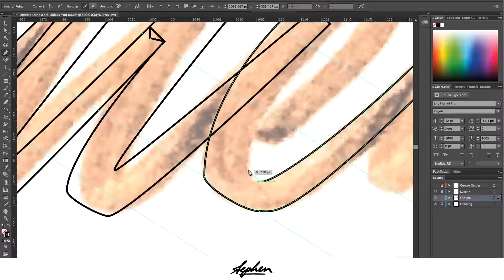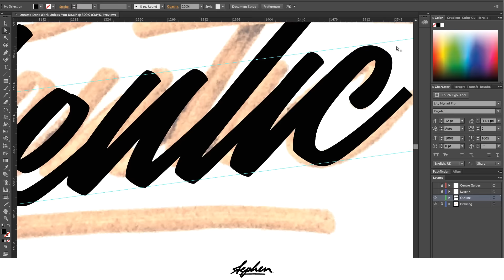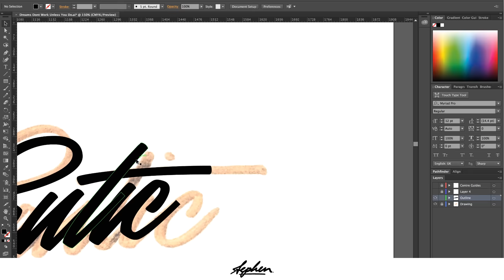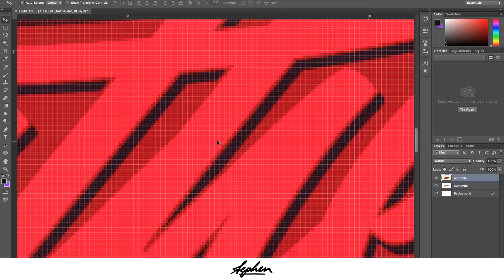Speed Art | Be Creative & Be Authentic [Custom Lettering]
My Links!
Add me on Snapchat to see progress shots of my work and other stuff I do in my spare time!

Hey guys! This was just a random piece of type I threw up on Instagram a few weeks ago; it was just sitting on my laptop and I figured I could maybe do something cool with it and make it into a wallpaper for you guys to download, so this is what I came up with! Personally, I really like how this final design came out, it has sort of a vintage/retro feel to it, maybe due to the colour scheme I ended up sticking with? Anyway, there isn't a whole lot for me to say about this piece, but I hope you enjoyed the video, and keep this quote in mind!
BE CREATIVE & BE AUTHENTIC!

Skype
FallenDesignsUK